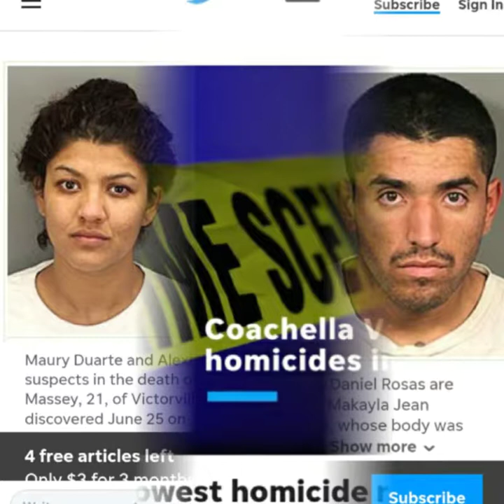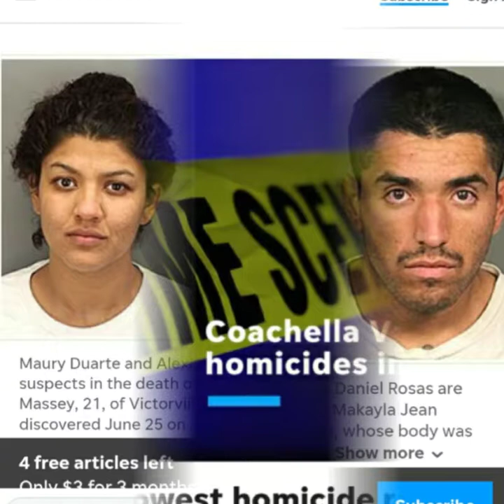Listen to what this couple allegedly did